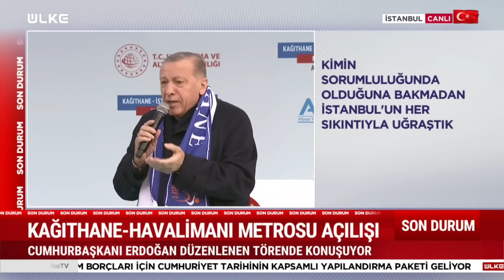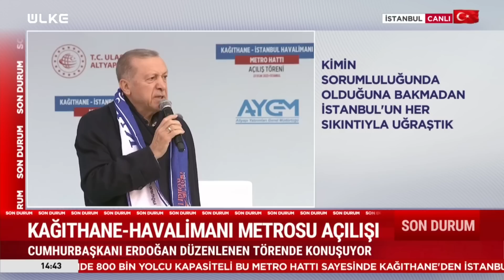Cumhurbaşkanı Erdoğan'dan Kılıçdaroğlu ve Akşener'e Gönderme!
📌"Bir tanesi ne diyor? 'Bunda sürücü yok mu?' Biz zaten 10 adet sürücüsüz metro adımını attık ama bunların haberi yok."